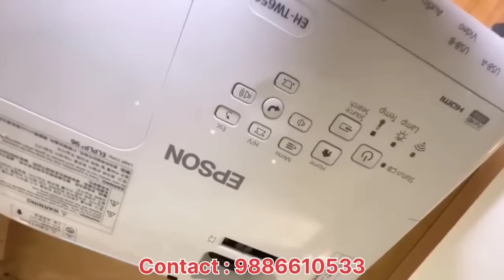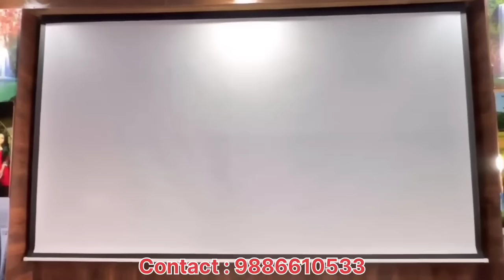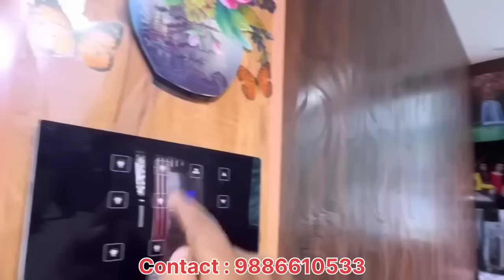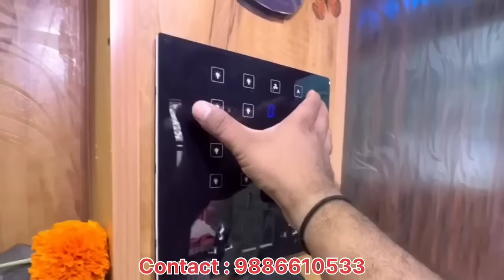ಇಷ್ಟು ಕಡಿಮೆಗೆ ಯಾರು ಮಾಡಲ್ಲ । Home theatre at 1.5 lakhs | Touch remote Wi-Fi switches from ₹2000 only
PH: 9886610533